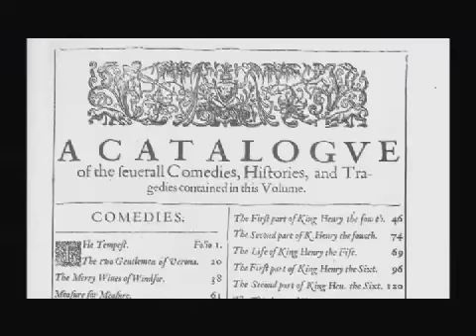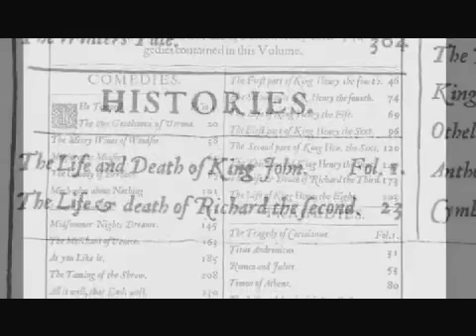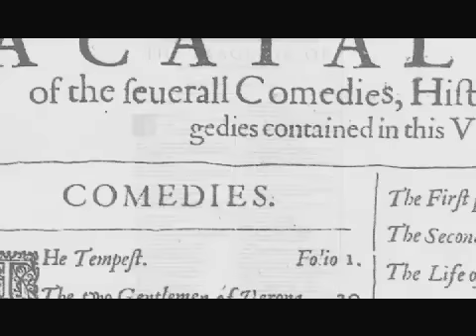Nothing is Truer than Truth Trailer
Nothing is Truer than Truth focuses on the sixteen-month period when Edward de Vere escaped the confines of life at Elizabeth's Court and traveled the Continent from his home base in Venice, gathering the material for the great canon that would become known as the works of Shakespeare. The film provides a behind-the-scenes look at the cities and landmarks referenced in the Shakespeare plays and visited by Edward de Vere, Seventeenth Earl of Oxford, during his continental tour in 1575-76.